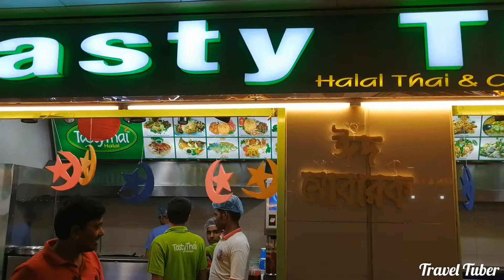Travel Tuber || Basundhara City Shopping Mall || Eid Vibes || বসুন্ধরা সিটি শপিং মল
Hello everyone around the globe. Today, in this vlog we will show Eid vibes in Basundhara CityShopping Mall. Basundhara City Shopping Mall is one of the largest Shopping mall in Dhaka, Bangladesh. Hope you'll enjoy the vlog. See you soon. Till then, Cheers !!!